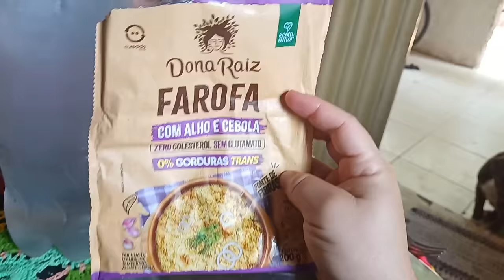Madrugamos na Fila da UBS | Marcamos Todos os Exames Pelo SUS | Rotina Beatriz Oliver